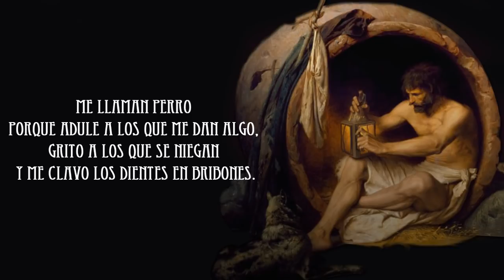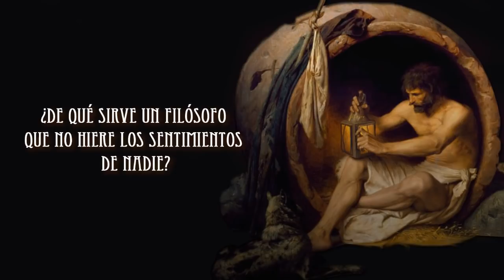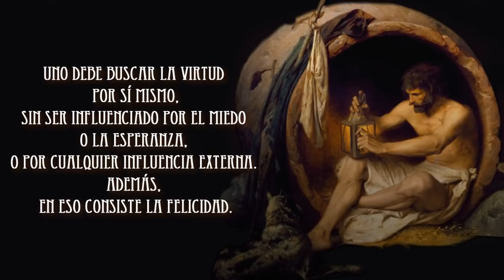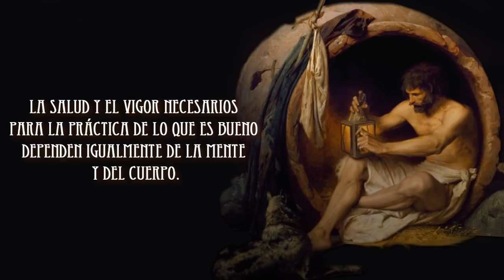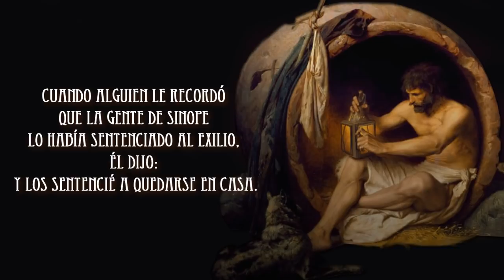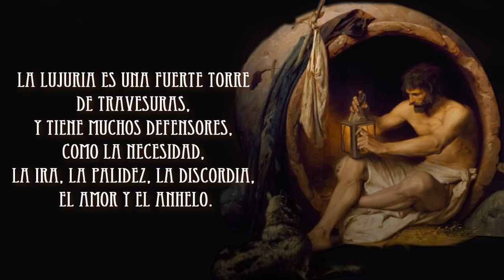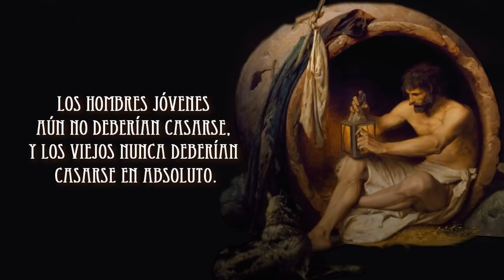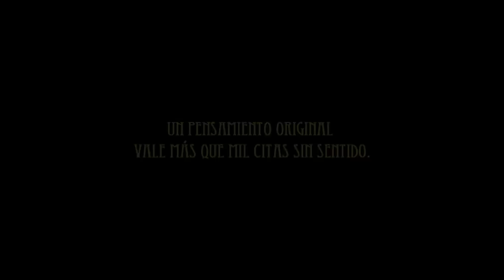FRASES Y CITAS: Diógenes de Sinope (el perro)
Diógenes de Sinope, también llamado Diógenes el Cínico, fue un filósofo griego perteneciente a la escuela cínica, nació en Sinope, hacia el 412 a. C. y murió en Corinto en el 323 a. C. al igual que Sócrates y diferentes filósofos, no dejo ningún escrito, y sabemos del gracias a su contemporáneo, Diógenes lercio, quien se dedicaba a escribir biografías de los filósofos griegos.
Diógenes falsificaba monedad, antes de ser discípulo de antístenes, convirtiendo su vida en una fiel seguidora de la filosofía, creía que la pobreza es una virtud, vivía en una tinaja, no creía en los lujos de la sociedad. (Los honores y las riquezas son falsos bienes que hay que despreciar.)
El principio de su filosofía consiste en renunciar por todas partes lo convencional y oponer a ello su naturaleza. El sabio debe tender a liberarse de sus deseos y reducir al mínimo sus necesidades.